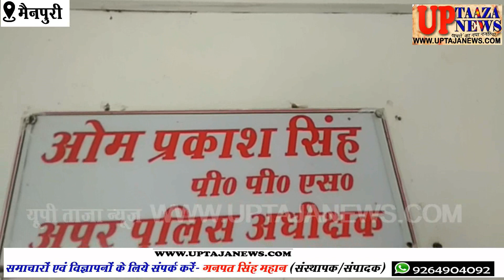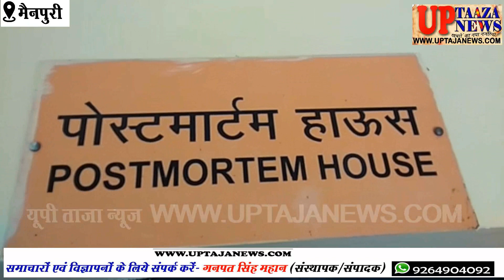12 वर्ष की मासूम बच्ची के साथ रिश्ते के चाचा ने की हैवानियत हुयी मौत